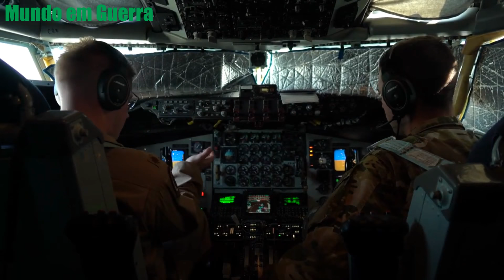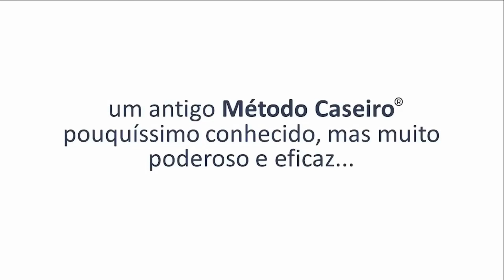KC 135 da Força Aérea dos Estados Unidos designada para reabastecer Navios tanque da Marinha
Uma tripulação de Stratotanker KC-135 da Força Aérea dos EUA designada para o 50º Esquadrão Expedicionário de Reabastecimento Aéreo realiza reabastecimento ar-ar com F / A-18C Hornets da Marinha dos EUA e F / A-18E Super Hornets, designados para Carrier Air Wing 17, implantados a bordo do porta-aviões USS Nimitz (CVN 68), sobre a área de responsabilidade do Comando Central dos Estados Unidos em 17 de setembro de 2020. Parceiros conjuntos e regionais treinam rotineiramente juntos para fortalecer e reforçar a postura defensiva da coalizão e a capacidade de defender a região. (Vídeo da Força Aérea dos EUA pelo sargento James Merriman)

Créditos do filme: Video by Staff Sgt. James Merriman
Relações Públicas do Comando Central das Forças Aéreas dos EUA

DIREITO AUTORAL:
Isenção de responsabilidade de direitos autorais nos termos da seção 107 da lei de direitos autorais de 1976, a permissão é feita para o 'uso justo' para fins como crítica, comentário, reportagem, ensino, pesquisa. O uso justo é um uso permitido pelo estatuto de copyright que, de outra forma, poderia ser infrator. O uso sem fins lucrativos, educacional ou pessoal inclina a balança a favor do uso justo.